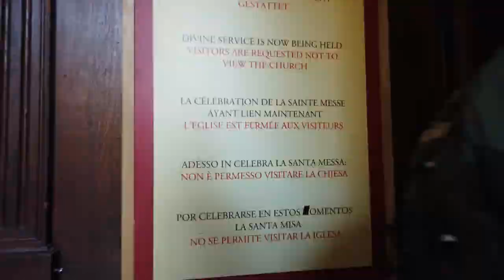A timelapse through the streets of Vienna, Austria!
Check out the most beautiful and photogenic city in the heart of Europe, Vienna!

Here I take you through the city with the help of a timelapse!